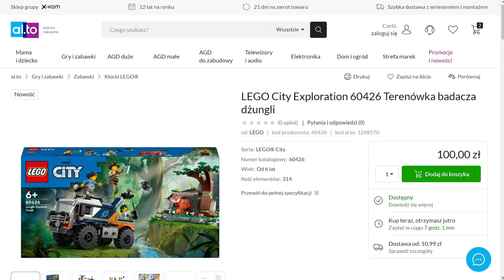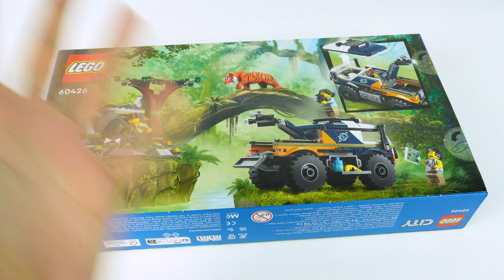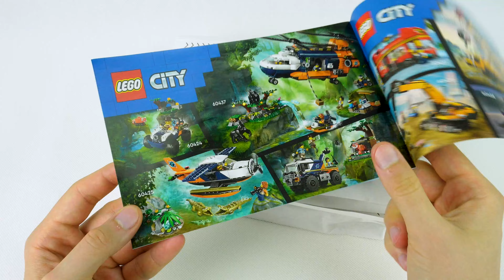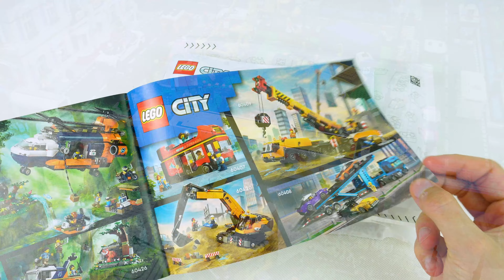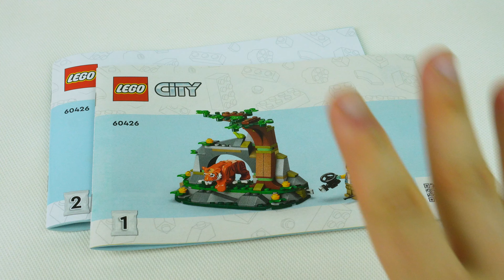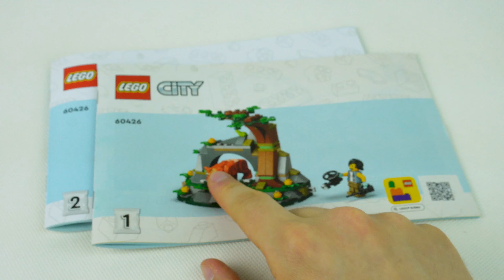TYGRYS 🐯 LEGO CITY 60426 / RECENZJA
LEGO City Terenówka badacza dżungli (60426) to nowość na czerwiec 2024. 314 klocków, cena katalogowa 129,99 PLN. 3 minifigurki badaczy. Zgrabny, kompaktowy pojazd, niezły teren, no i odświeżony zwierzak. Czego chcieć więcej? DYCHA!